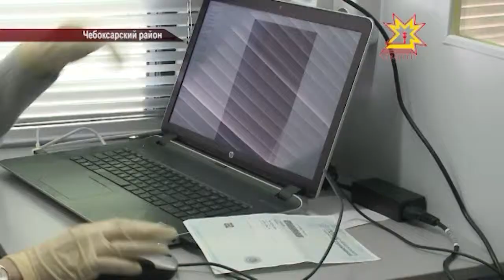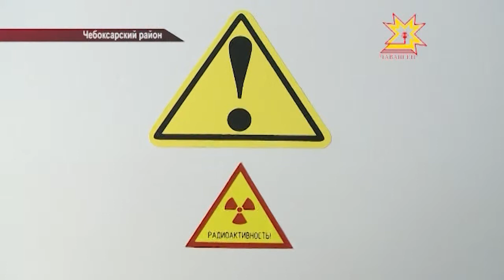Передвижной маммографический комплекс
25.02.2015 Выездные медицинские комплексы стали уже привычным явлением в районах Чувашии.  Так  сообщество врачей и медсестер заботится  о нашем здоровье. Наша съемочная группа посмотрела, как проходит  профилактический осмотр  в полевых условиях.